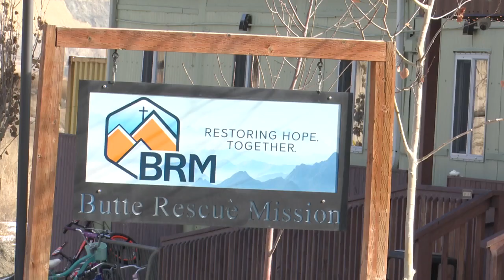Butte Rescue Mission fed more people in 2023, expects need to keep rising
The Butte Rescue Mission reports its seen 30% increase in the number of people using its free meal program.